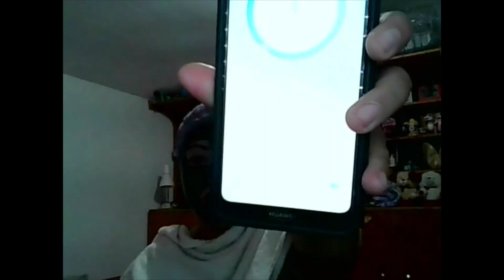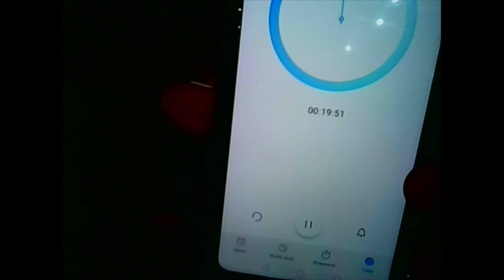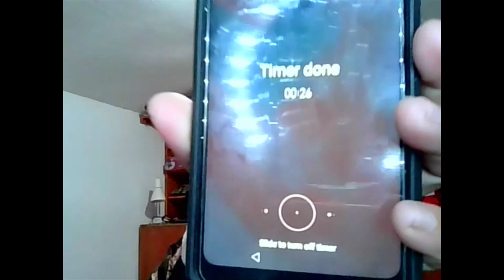CHARCOAL MASK PAGANDA SA MURANG HALAGA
I've been using this I think for a month now or two so far this product for me is okay naman at marerecommend ko xa sa inyo mura pa. Disclaimer lng po this is not an advertisement nor promoting the product. This is just based on my experienced.